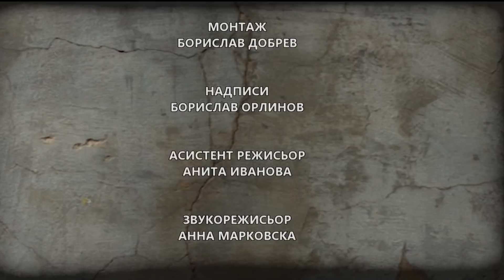Офанзива с Любо Огнянов, 15.12.2018: Хронология на рекета и подкупа – разказва Александър Ваклин